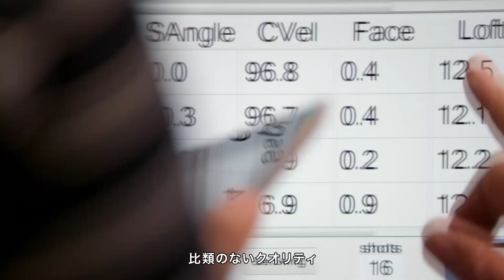【CM】Pro V1 | Choice Anthem篇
長年にわたる経験。何千ものプロトタイプ。
積み重ねてきた進化。そしてあらゆるレベルのゴルファーからの指示。
進化したテクノロジーを備えた、ゴルフボールがここに誕生。

NEW タイトリスト プロV1・プロV1x